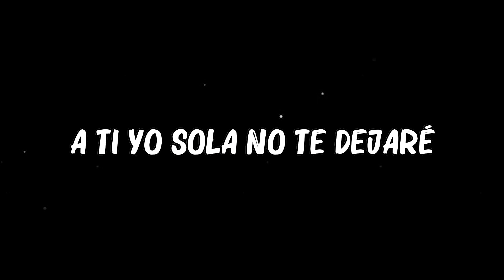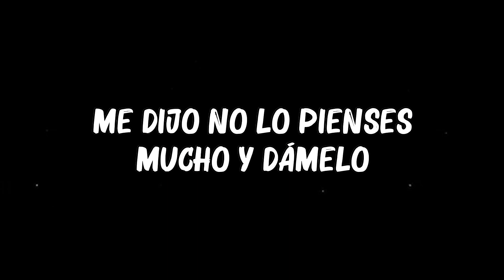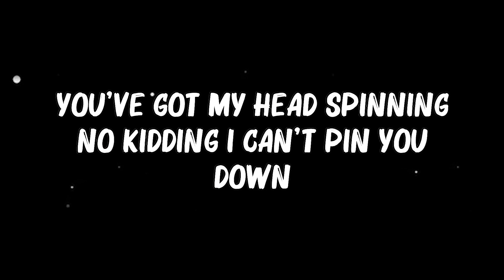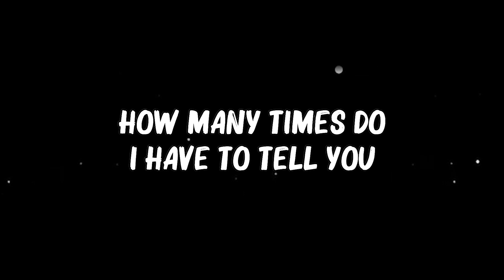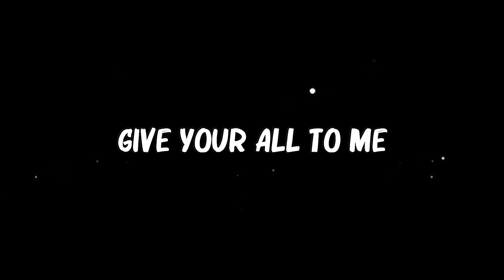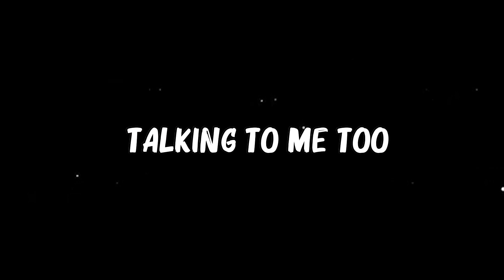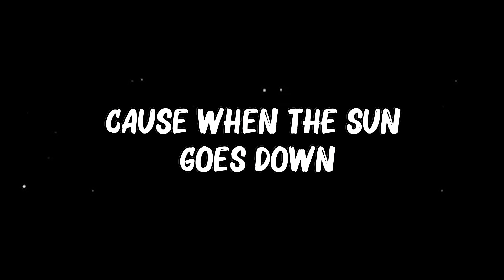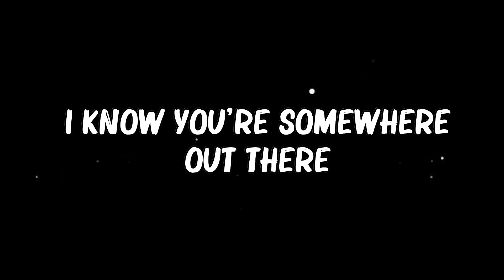Myke Towers - ..LALA..(Lyrics) | John Legend,Bruno Mars,...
👋 Hey guys, welcome to My Chanel!